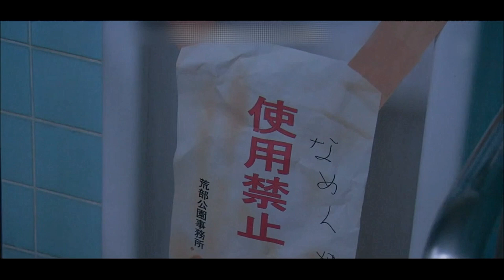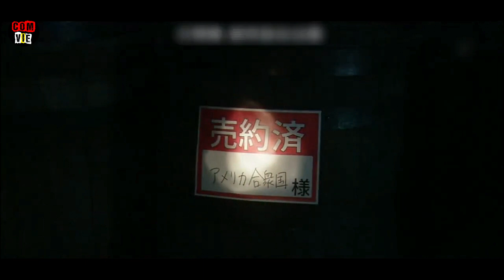Alur Film SUPERPOWER ANEH❗ Patung ini bisa memberikan kekuatan untuk kaya tapi juga berbahaya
Suatu hari orang ini mendapatkan kekuatan aneh yang membuatnya bisa buang air kecil minyak bbm. Kekuatan ini justru membuatnya dalam dilema. Orang-orang juga ingin menggunakannya sebagai eksperimen dan sebagai alat untuk kaya serta menguasai ekonomi dunia.

channel ini merangkum dan menceritakan kembali film-film fiksi ilmiah/science fiction, horror, misteri, superhero, aksi dan drama. Movie yang direkap diusahakan untuk dibuat secara singkat, menarik, dan menghibur. Detail utamanya juga dijelaskan supaya kalian tidak ketinggalan jalan ceritanya.

tags):
rekap film
film recap
film action
cinema recap
mager nonton
bale movie
movie bray
lulus sensor
saqahayang
cinema z recap
misteri film
alur cerita film
insomnia film
nonton woles
cine clip
wins cinema
movie bro